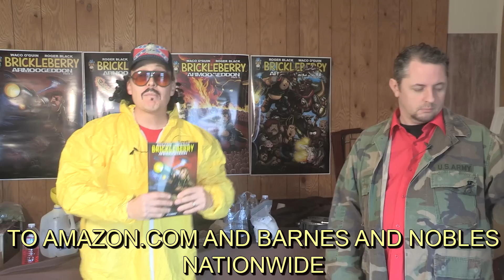Bobby Possumcods 7 of 11: BOBBY LEARNS TO READ